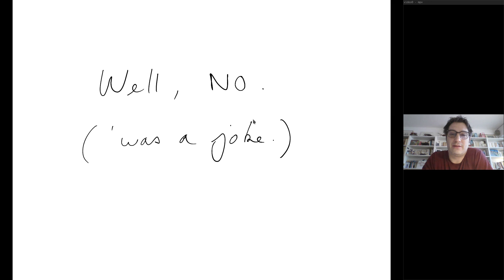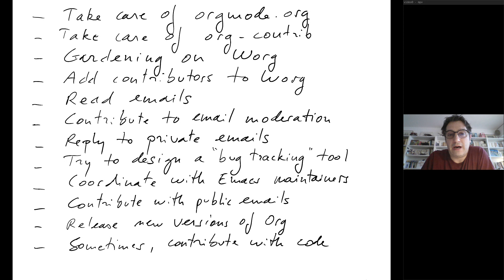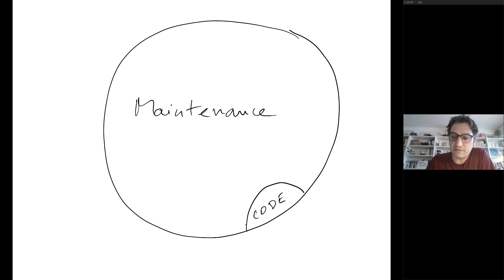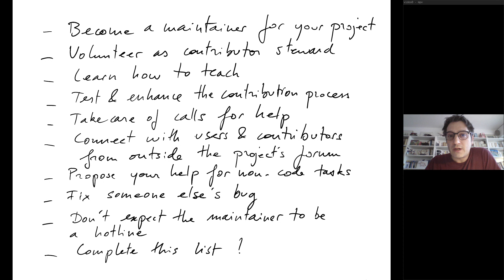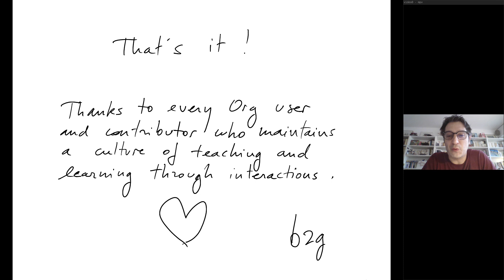EmacsConf 2021: How to help Emacs maintainers? - Bastien Guerry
You can view this and other resources using free/libre source software

After 11 years of helping as the Org maintainer, I would like to share a few lessons learned. My goal is help everyone take care of Emacs maintenance by taking care of Emacs maintainers.

00:00 Introduction
00:47 What is a free software maintainer?
02:19 What do I do as the Org maintainer?
03:24 Do you see a pattern here?
04:18 What a free software maintainer is or should be
05:03 Summary
05:26 ACDC: Asynchronous Collective Distributed Care
06:28 How can you help Emacs maintainers?
06:37 Become a maintainer for your own project, however small
06:56 Volunteer as a contributor steward for another project
07:10 Learn how to teach
07:25 Test and enhance the project's contribution process
07:35 Take care of the project's calls for help
07:52 Encourage users from outside the project to contribute to the core forum
08:08 Let the core forum know about what happens in this outside world
08:16 Propose your help for non-code tasks
08:26 If you expect someone else to fix your bug, try fixing someone else's bug first
08:42 Don't expect the maintainer to be a hotline
08:49 Complete this list
08:57 Yes, this is hard
09:35 Thanks